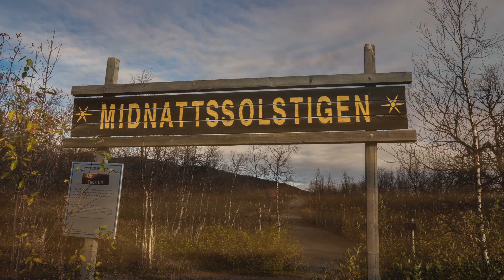Kiruna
Denne videoen handler om Kiruna